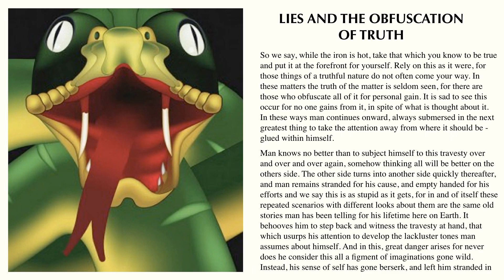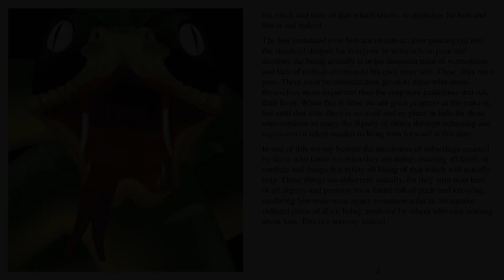Lies and the Obfuscation of Truth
The truth is rarely put before you, and man knows no better than to subject himself to this travesty over and over and over again. Wake up.